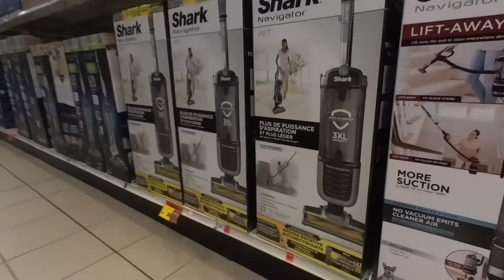Canadian tire in Halifax, Nova Scotia.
A short walk to the big store Canadian tire.